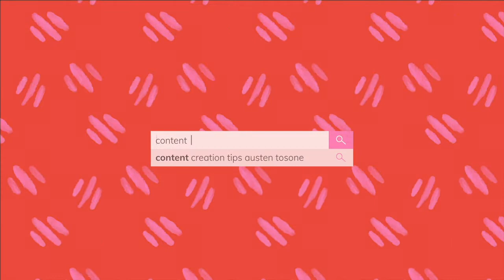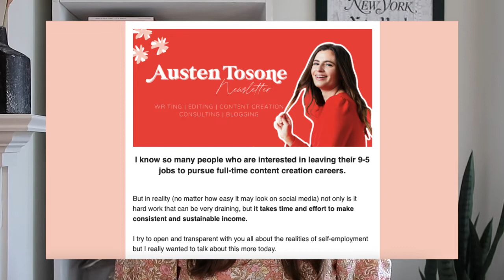Financially Preparing To Be a Full-Time Content Creator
Are you thinking about taking the leap to become a full-time influencer? Quitting your 9-5 may seem like a lot of fun, but there’s so much work that goes into being a self-employed creative. Before you make the switch, think about financially preparing to be a full-time content creator.

🚀 Sign up for my creator newsletter and receive your FREE guide, The Influencer Launchpad

As a creator, occasionally I am occasionally sent products to test out but am under no obligation to post about them or give them a good review and all opinions are my own. Any paid content will be disclosed. I also occasionally use affiliate links on my channel, which means that if you click and/or purchase something through one of my links, I may make a small commission from that click or sale. Thank you for supporting Austen Tosone.